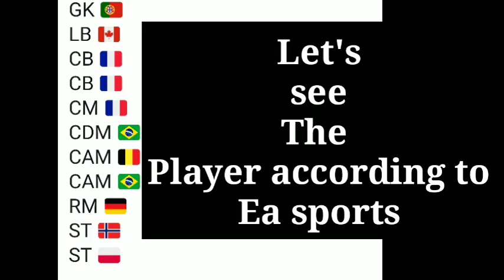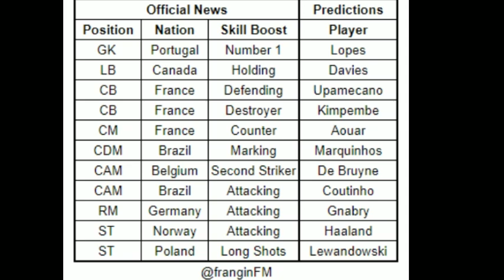104 ovr Highlighted player UFEA FIFA mobile 20 |Highlighted player confirmed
104 ovr Highlighted player UFEA FIFA mobile 20 |Highlighted player confirmed| UFEA | Fifa Mobile

Highlighted player are revealed so we have
Show u the confirmed Leaks of highlighted player FIFA mobile
FIFA mobile highlighted player
Highlighted Player
UCL fifa mobile 20

Fifa mobile 20 UFEA Champions Event FIFA | UFEA Champions Full F2P Guide| UFEA Champions Fifa Mobile

Fifa mobile 20 UFEA Champions event Full guide has been given in the video.
So we have try to get you know UFEA Champions Full F2P guide.
FIFA mobile UFEA
FIFA mobile UCL
Fifa mobile UEL
UFEA Champions event.
Highlighted Player review Fifa Mobile
Highlighted Player FIFA mobile 20